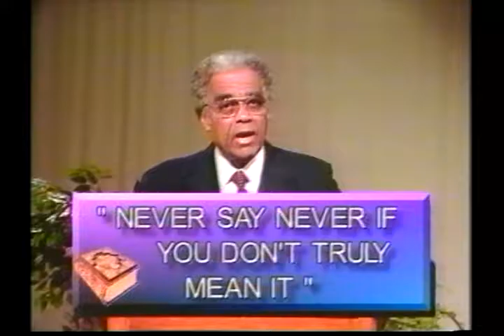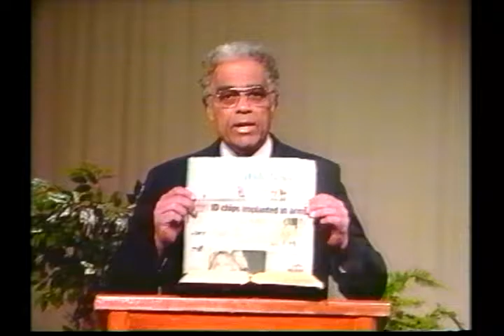Rev David Woods